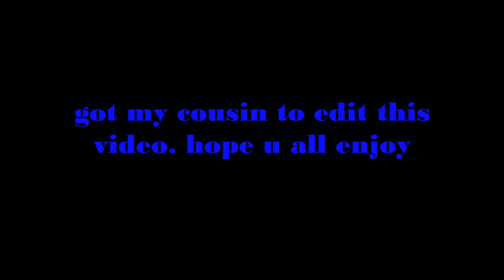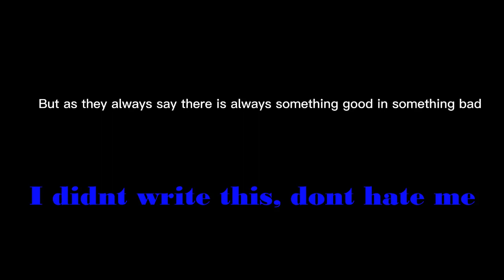MINECRAFT HARDCORE!... again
Hope you all enjoyed this video, hope this becomes a series possibly maybe. CYA!

PEACE!